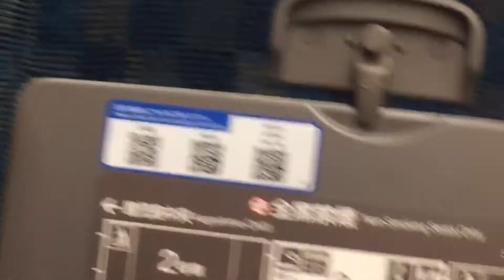新幹線で博多から熊本へ